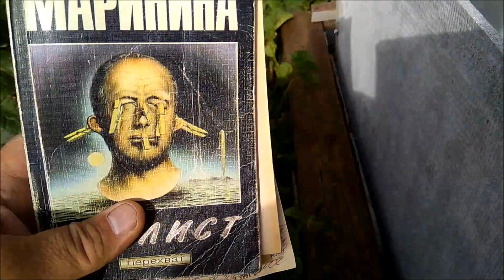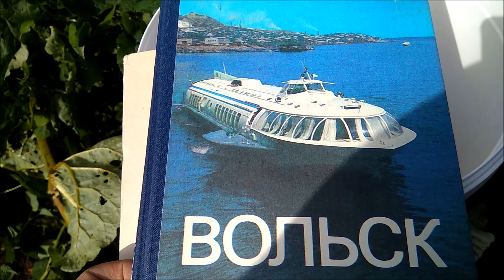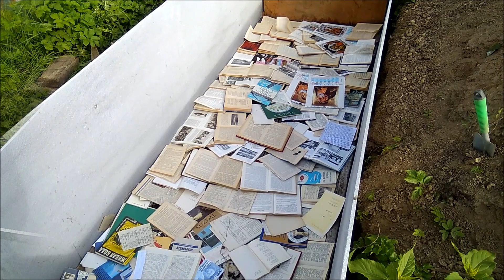Высокие грядки в теплице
восстановление порушенного парника, высокие-глубокие грядки